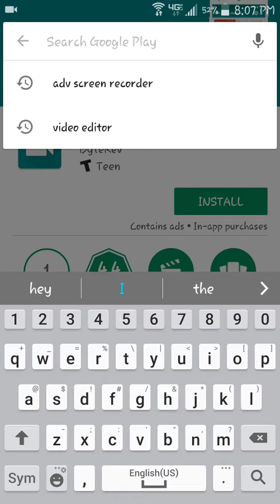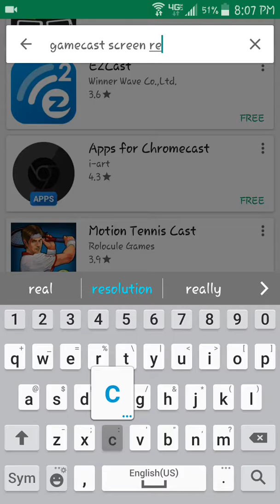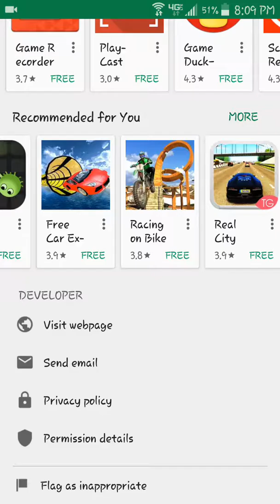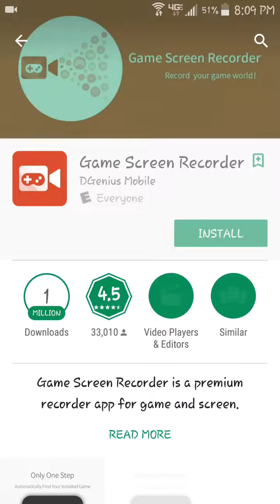Top 5 apps to record your phone screen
Gfhdhdu